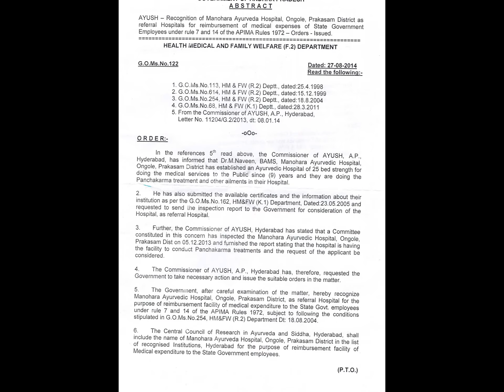MENTAL RETARDATION-AYURVEDIC KERALA PANCHAKARMA TREATMENTS IN MANOHARA AYURVEDIC HOSPITAL.